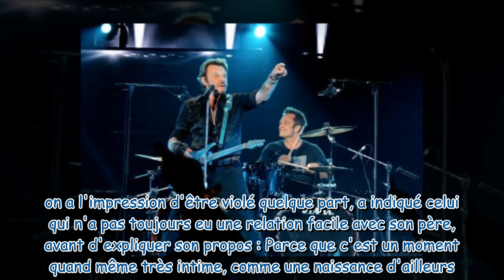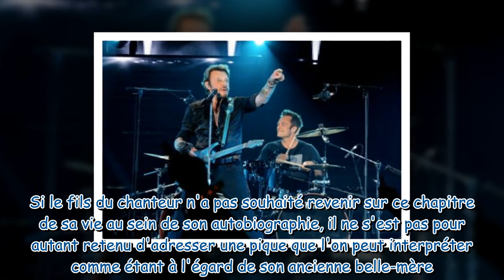David Hallyday “l'impression d'être violé” son discours poignant sur les obsèques de Johnny